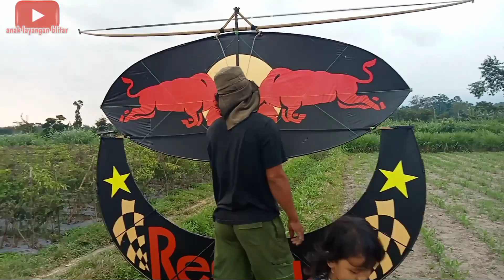sudah keras Masih kurang keras .dokne neh suarane kurang sak srit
layangan tanggalan Blitar